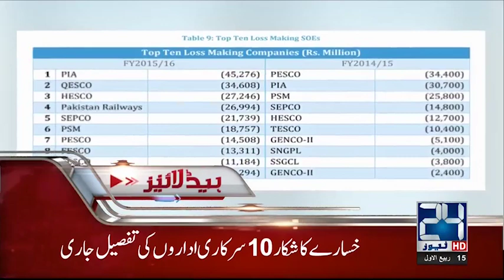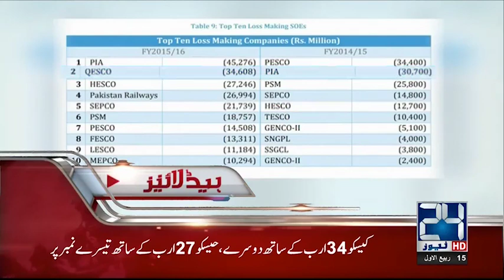News Headlines | 1:00 PM | 24 Nov 2018 | 24 News HD